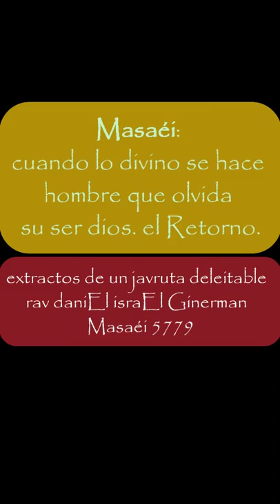Masaéi: Cuando lo divino se hace hombre que olvida su ser dios: el Retorno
extracto de una javruta íntima y deleitable. rav Daniel Israel Ginerman דניאל ישראל גינרמן desde מועצה אזורית מרום הגליל la Alta Galilea, 5779, con la Comunidad de Torah